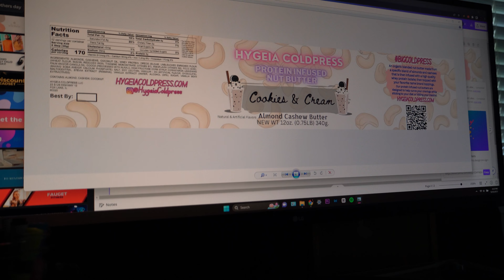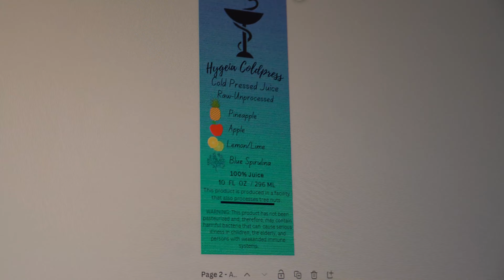DAY IN THE LIFE AS AN ENTREPRENEUR|FIRST TIME DOING YOGA|NEW FOOD LABELS| ROAD TO 100k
On this episode I bring you guys along on a day where I didn't have much planned.  We did some yoga, we send out our labels to be printed, and we talked about the gym some more.